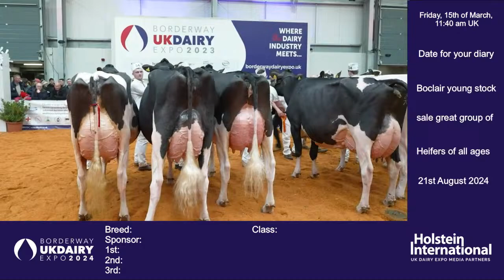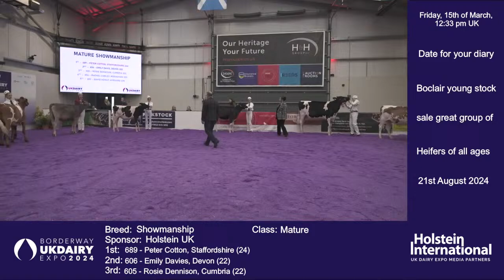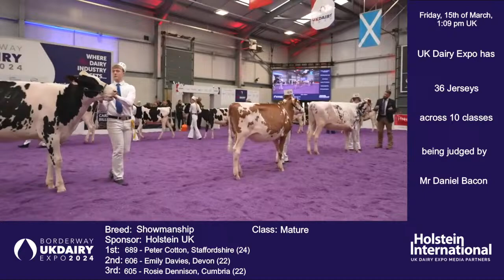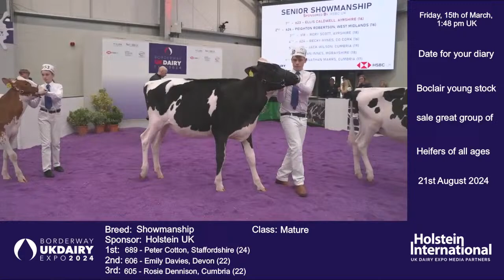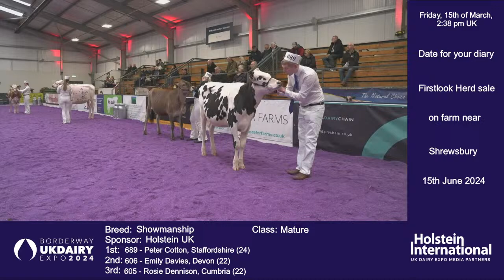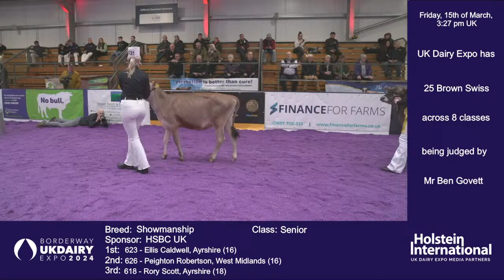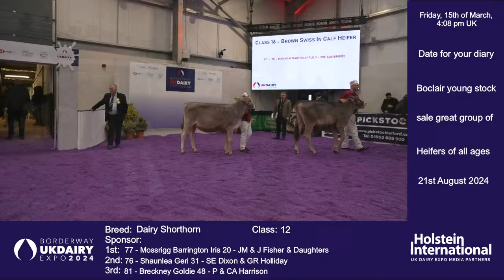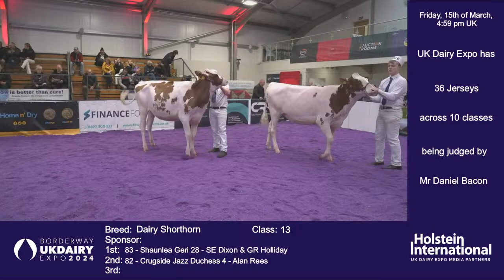Borderway UK Dairy Expo 2024 Friday